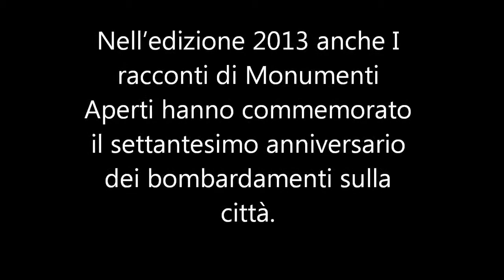Filmato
Gianni Zanata per I Racconti di Monumenti Aperti 2013